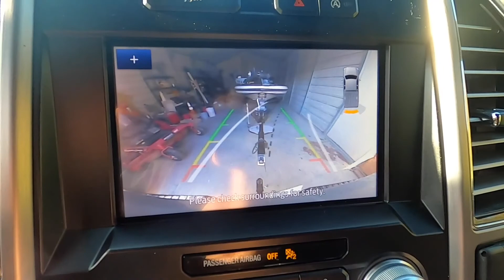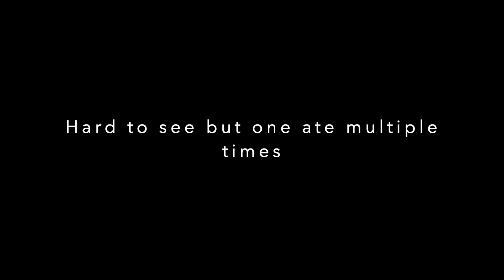Carter's Lake ABA Practice Day 2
Another practice day for the upcoming tournament. Y'all check it out!